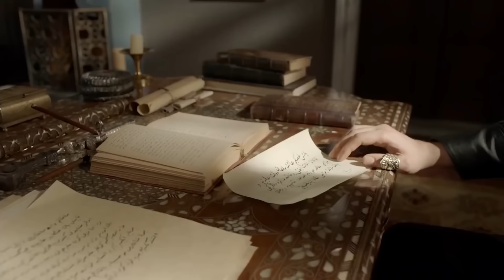Смерть Айше Султан и Ее Детей | Великолепный век. Империя Кёсем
Смерть Айше Султан и Ее Детей | АЙШЕ СУЛТАН ПРИНЕСЛА СВОЙ КОНЕЦ

Геверхан Султан, совершивший самоубийство, отправляется в последний путь. Весь дворец в трауре. Kösem Sultan (Nurgül Yeşilçay) несет ответственность за смерть своей дочери, султана Мурада (Metin Akdülger).

Айше султан рожает. Султан выносит суждение о Мурате IV. Фария (Фарах Зейнеп Абдулла), которая изучает это положение, действует с гневом и говорит Айше. Farya вызовет большую катастрофу с этим.

Потрясенный смертью Геверхана, Силахтар (Канер Циндорук) противостоит Атике Султану. Между Атике и Силахтаром существует глубокий разрыв.

Не в состоянии справиться с событиями, султан Мурад шагнул в тайне. Валиде Кёсем Султан; В отсутствие султана он объявляет себя регентом ради государственных дел.

Превратив отсутствие Гулбахар Султана и Синан Паша Султана Мурада в возможности, они распространили веру в то, что Ахалие Султан Мурад умер. Люди, которые думают, что султан мертв, идут во дворец.

Великолепный век Кесем повествует о том, как Кесем Султан, женатый на "Девлет-и Алие“, становится султаном, ставящим мир на колени своим регентством султаната, а также о своей власти, достигнутой путем победы над всеми своими врагами, когда его шестилетний сын вступает на престол и становится ”Регентом Султаната". Власть Кесем Султана, который стал высшим авторитетом в государстве благодаря своему сыну Мураду Четвертому, будет поколеблена железным кулаком султана Мурада, стремящегося захватить власть; два человека, которые никогда не согласятся стать простыми людьми; мать и сын, хюнкар и султан столкнутся лицом к лицу. Мурад Четвертый, завоеватель Багдада, своим упорством и могуществом обеспечит Османской империи самый могущественный период после Сулеймана Великолепного; это положит конец эпохе поражений, в которую государство вступило изнутри и снаружи.

В ролях: Берен Саат, Нургюль Ешилчай, Метин Акдюльгер, Екин Коч, Аслихан Гюрбюз, Хюля Авшар, Фарах Зейнеп Абдулла, Кадир Догулу, Берк Чанкат, Еце Чешмиоглу

Продюсер: TIMS Productions
Режиссер: Чагатай Тосун
Сценарий: Йылмаз Шахин